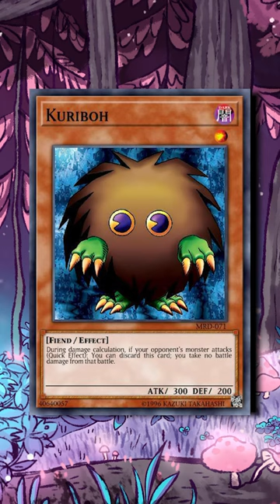GET A HEAD-START ON BULLYING WITH THESE YUGIOH INSPIRED BABY NAMES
Daneyrys... 2!